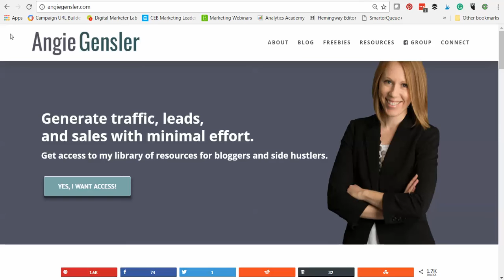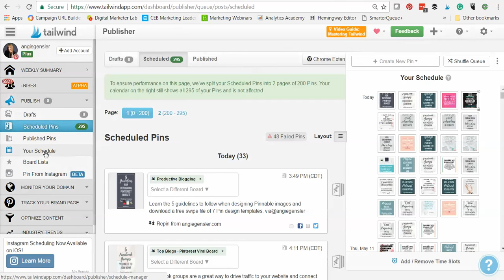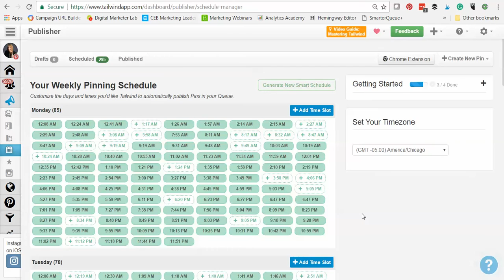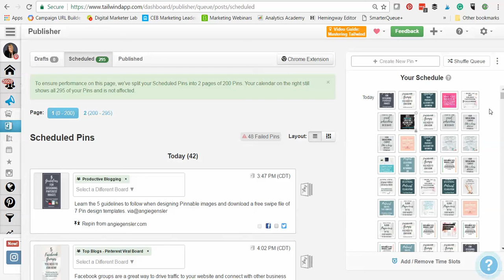How to use your Tailwind Smart Schedule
Learn how to use Tailwind to create an optimized schedule for your Pinterest content - in seconds! Tailwind does all the work for you and uses data from your account to determine the best times and days for you to Pin content. Watch this video to learn how to use the Smart Schedule Generator feature in Tailwind.